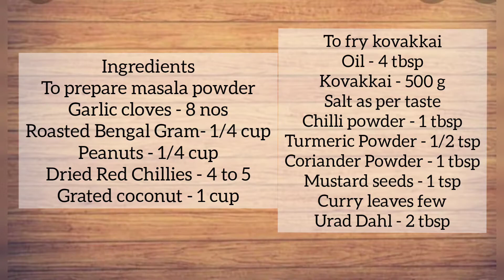KOVAKKAI VARUVAL | IVY GOURD FRY | TINDORA STIR FRY | DONDAKAYA FRY | KOVAKKAI PORIYAL | HOT POT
Kovakkai varuval is traditional south Indian style stir fry variety. It is an excellent combination with curd rice, rasam and sambar rice. Kovakkai varuval is best served as a side dish for variety rice recipe. Try this delicious recipe and post your comments.

Ingredients

To prepare masala powder

Roasted Bengal Gram- 1/4 cup
Peanuts - 1/4 cup
Dried Red Chillies - 4 to 5

To fry kovakkai
Oil - 4 tbsp
Kovakkai - 500 g
Urad Dahl - 2 tbsp

Preparation method

1. Heat a pan with oil and add garlic cloves, peanuts, roasted Bengal Gram, dried red chillies and grated coconut. Cook for about 5 min and grind it into a coarse powder.
2. In another pan, add oil, mustard seeds, curry leaves and urad Dahl. Saute for a minute
3. Add kovakkai, salt, chilli powder, coriander Powder, turmeric Powder and cook the vegetable for 15 to 20 min.
4. Once it is nice and tender, add the ground powder and cook for about 5 min on low flame.
5. Serve hot with rice

HAPPY COOKING#